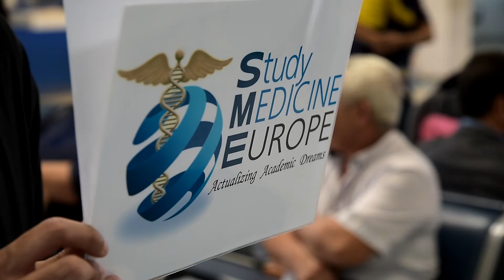Study Medicine at the University of Traditional Medicine in Yerevan Armenia - 2022 Reviews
In this video, students explain their time and journey studying medicine and dentistry at The University of Traditional Medicine in Yerevan, Armenia. They share about their life in the thriving city of Yerevan, their experience in the high-level programme, and the friendliness of the people. The students also review their experiences with Study Medicine Europe.

About The University of Traditional Medicine
The University of Traditional Medicine is located in Yerevan, the capital city of Armenia. This populous city has a strong history of academic, education and culture that supports students who seek to study medicine/dentistry in Armenia. The University of Traditional Medicine connects students with a highly experienced faculty of professors and tutors with an endorsement of its programmes from the World Health Organization (WHO). Learn more about studying medicine/dentistry in Armenia at The University of Traditional Medicine at the following link: